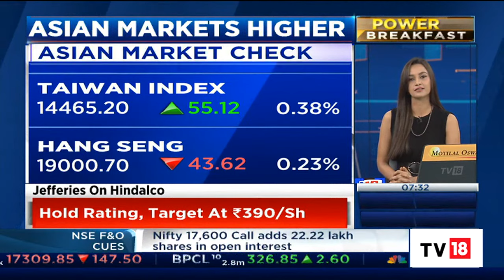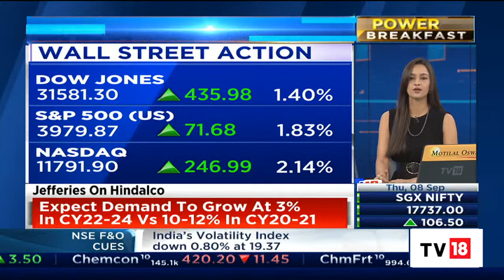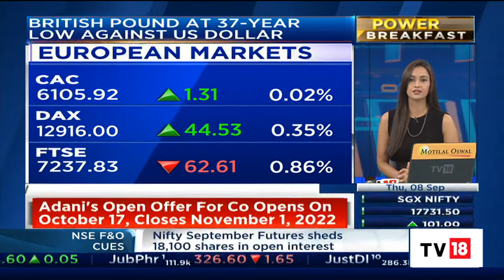Wall Street Rebounds In Trade As Yields Witnesses Slip | Power Breakfast | CNBC-TV18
U.S. stock indexes climbed on Wednesday following a recent selloff as bond yields eased, while investor focus was squarely on the Federal Reserve's monetary policy tightening plans. The technology-heavy Nasdaq led gains among the main indexes, looking to snap a seven-session losing streak. Apple Inc edged up 0.2 per cent ahead of the release of its new range of iPhone models and Apple Watches.

n18oc_business